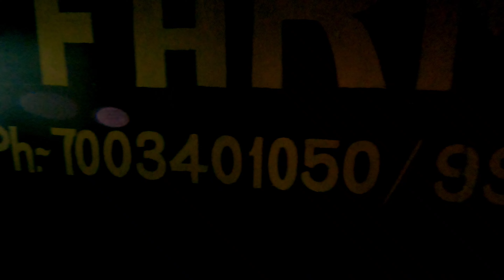AS-SALAAM CATTLE FARM 2023 FULL FARM TOUR COLLECTION || GOLBARI || VLOG-156 || Kolkata Cow 2023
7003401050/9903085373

In this video i visited As-Salaam Cattle Farm where I have shown biggest oxx collection of this farm also biggest bachi cows is being shown in this video. So, basically full farm tour is shown to you all through vlogging... I hope you all like it.

AS-SALAAM CATTLE FARM

AS-SALAAM CATTLE FARM TOUR VLOG

AS-SALAAM CATTLE FARM COWS

AS-SALAAM CATTLE FARM OXX COLLECTION

FULL FARM TOUR

MEET YOU ALL IN THE NEXT VLOG TILL THEN BYE BYE 😊